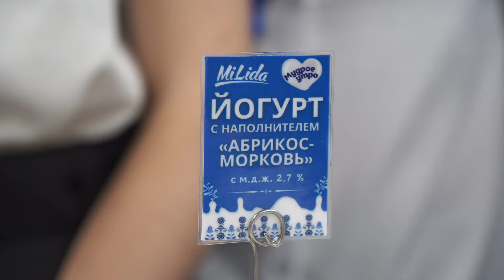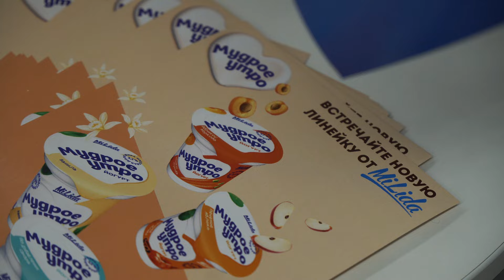Лидчане продегустировали новые вкусы йогуртов от бренда «MiLida»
Бренд «MiLida» представил новинки! Два новых вкуса йогуртов из линейки «Мудрое утро» с наполнителями «Абрикос-морковь» и «Печеное яблоко» лидчане могли попробовать на вкус в магазине «Дом торговли». Одной из первых оценила новинки лидского производителя наша съемочная группа.